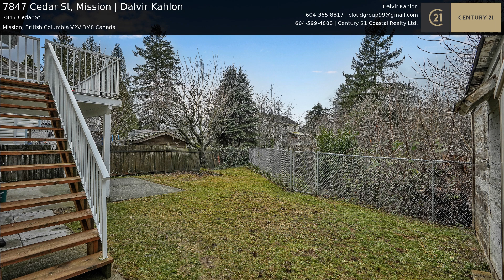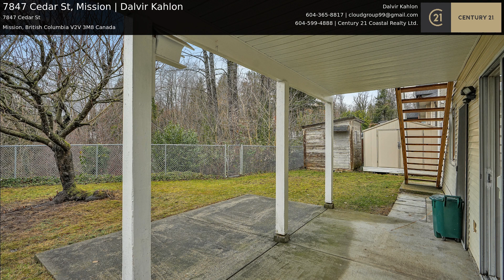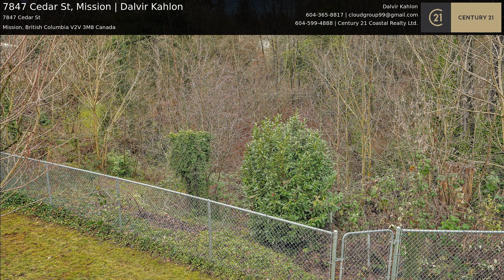7847 Cedar St, Mission | Dalvir Kahlon